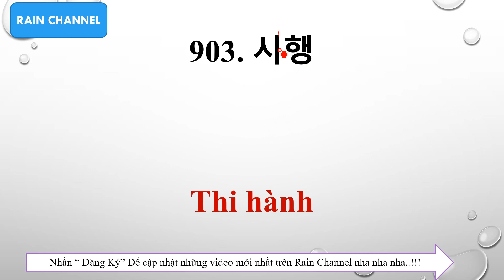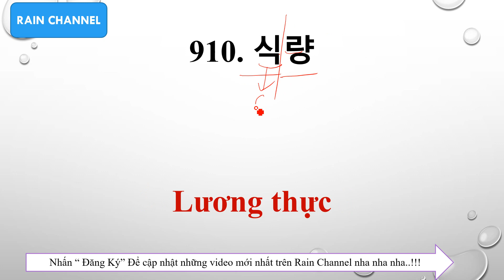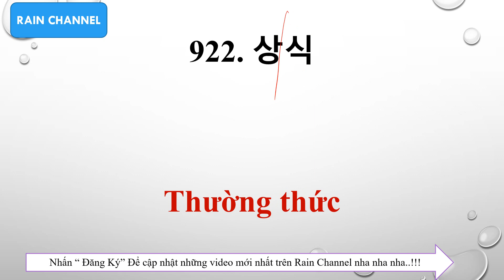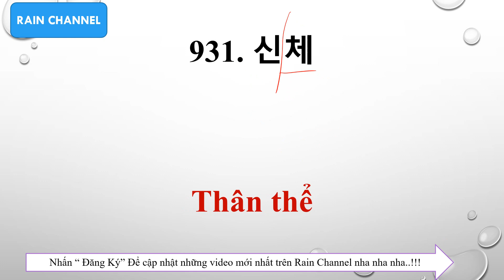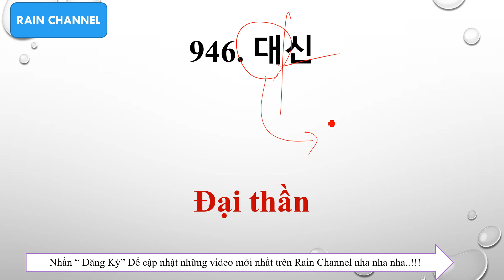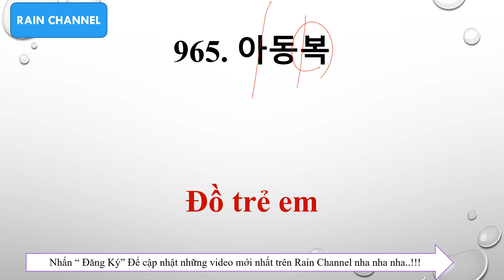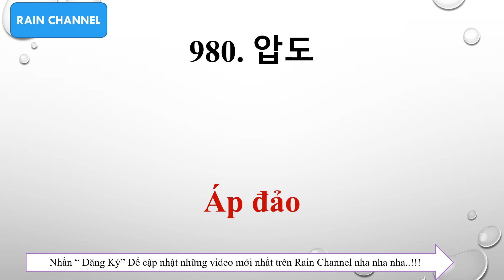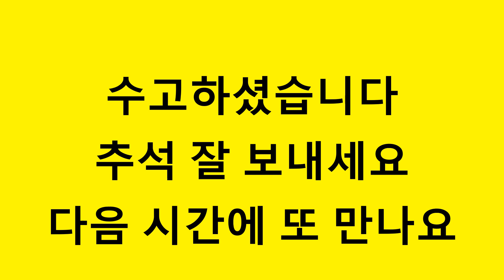P10(901-1000)Học 100 Từ Vựng Tiếng Hàn Siêu Tốc qua âm Hán Hàn- Học Tiếng Hàn Dễ Quá